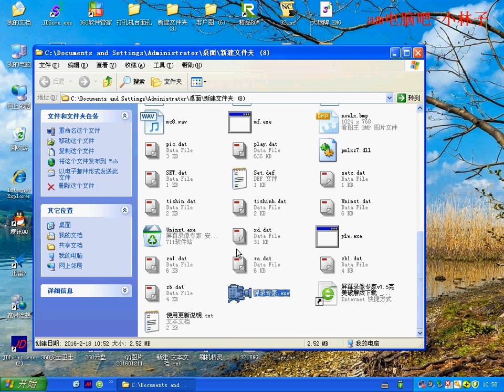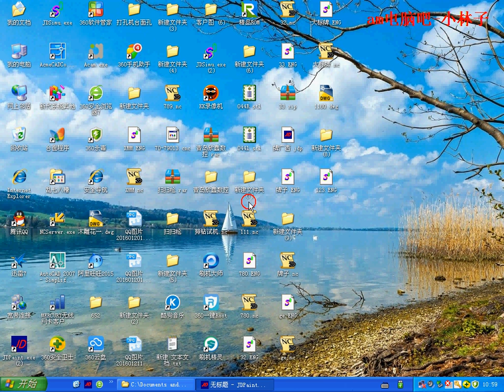CNC router drawing